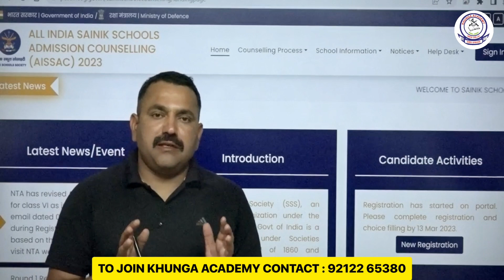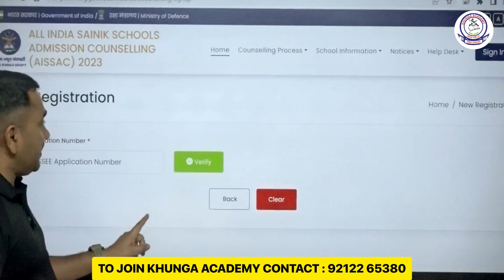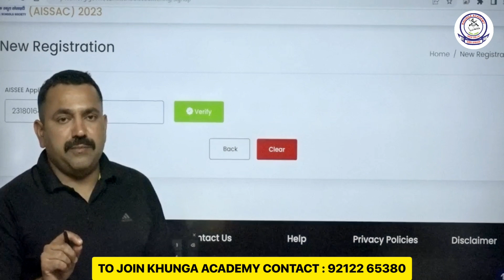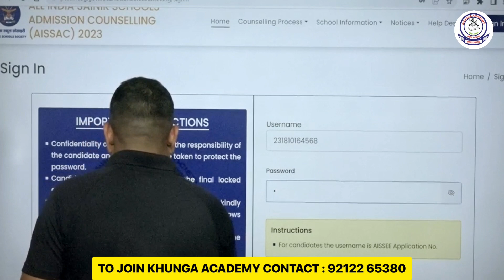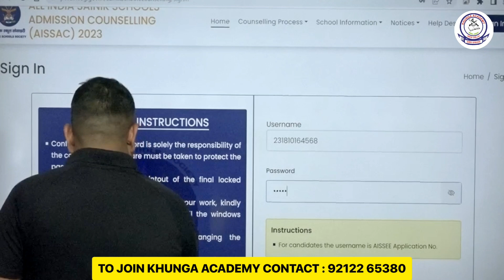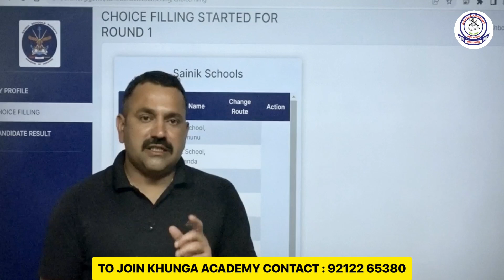SAINIK SCHOOLS E-COUNSELLING | E-Counselling Procedure of Sainik Schools | Full Details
Sainik Schools Admissions 2023-24